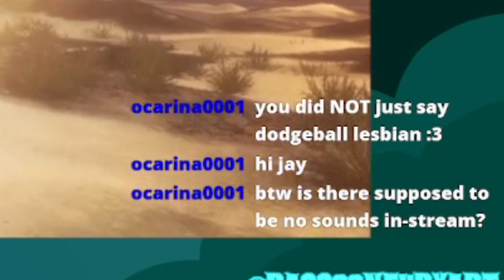2 Border 2 Lands | Date Stream Highlights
The coop slaughter begins! In an effort to show my fiancee a long history of games that they missed growing up, Jay and I dig into Borderlands 2 and go visit my bastard husband on Pandora!